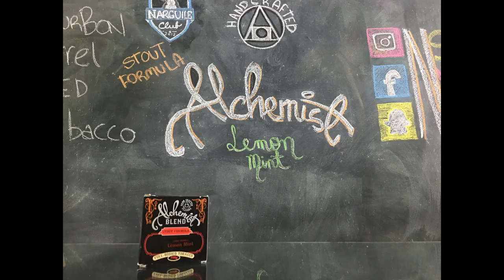Alchemist - Lemon Mint #90" de Narguile 02